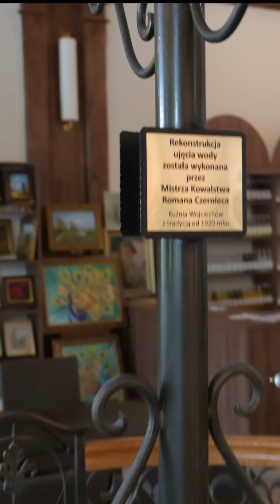Nie ma wody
W Ciechocinku można tylko wdychać, nie można napić się wody mineralnej... W budynku Kursaal zbudowanym w 1880-81 roku, najstarszym w Ciechocinku,  gdzie była pijalnia wody mineralnej nie ma już wody... jest kawiarnia i sklepik.